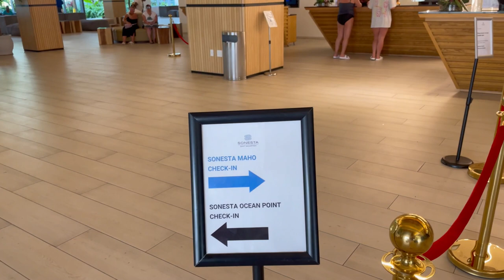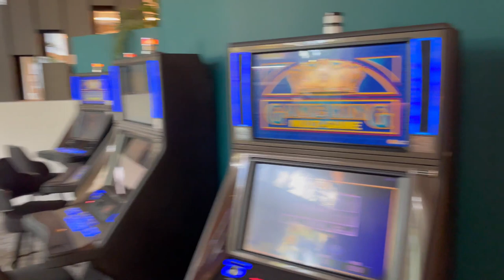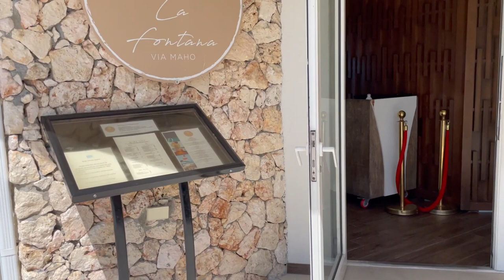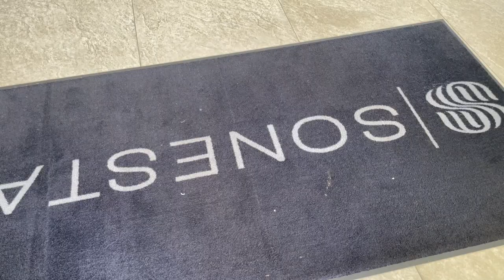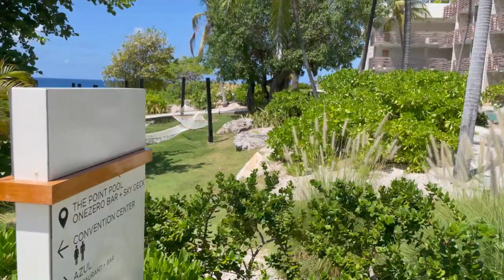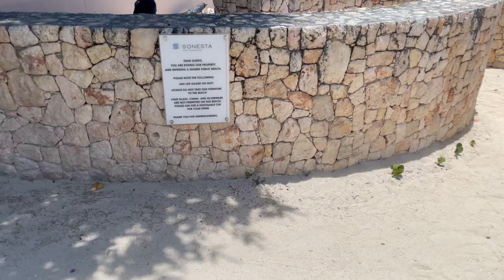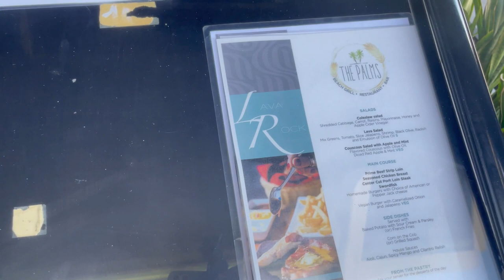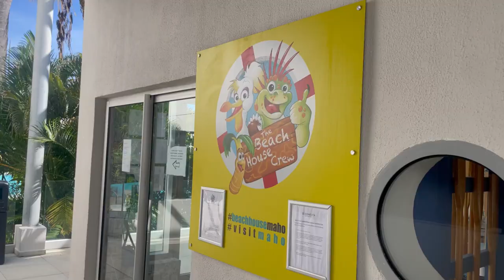Sonesta Maho Beach & Sonesta Ocean Point Resort All Inclusive Tour | St. Maarten Resort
hi NUDDIEs I enjoyed a day pass to Sonesta Maho Beach Resort for $89 and this is how it went 🤎

0:00 Intro
0:06 Lobby
2:18 Sonesta Maho Beach Resort
7:00 Photo Op - Terrace
9:36 Sonesta Ocean Point
12:44 Photo Op - Ocean Point
13:30 Buffet - Breakfast
15:05 Tips
16:44 Beach
17:26 The Palms Grill
19:52 Buffet - Lunch
21:56 Photo Op
23:24 Gym
24:21 Pizza Napoli
25:51 The Wrap Up